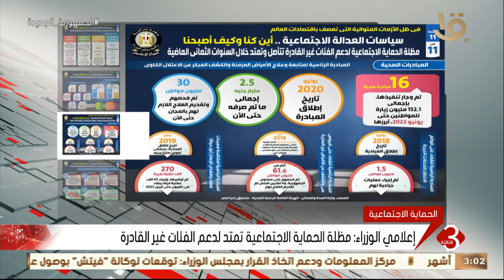نشرة الثالثة | إعلامي الوزراء: مظلة الحماية الاجتماعية تمتد لدعم الفئات غير القادرة